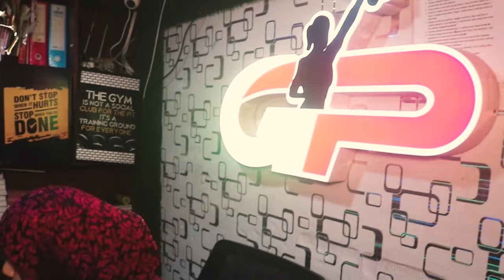जितेंद्र आव्हाड का विरोधियों पर निशाना,अगली सत्ता हमारी होगी || Islamuddin Kha || Aapka Prahar Times